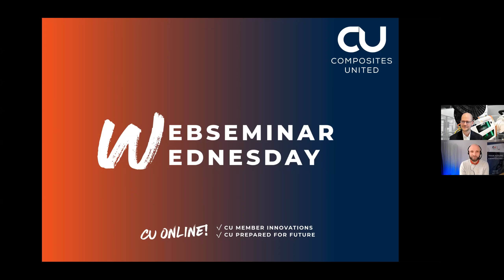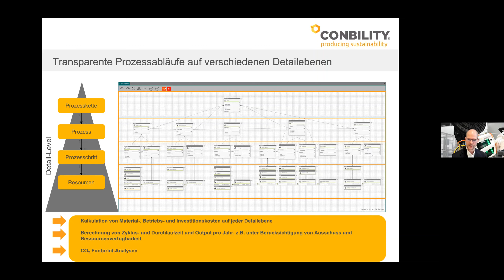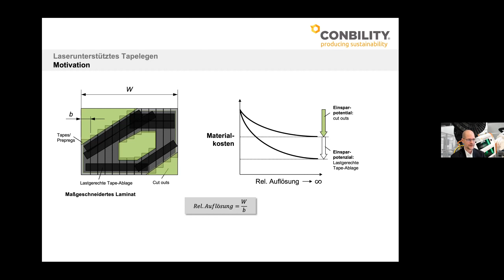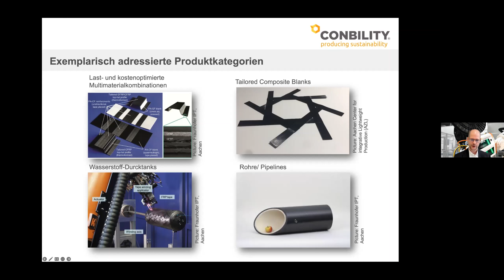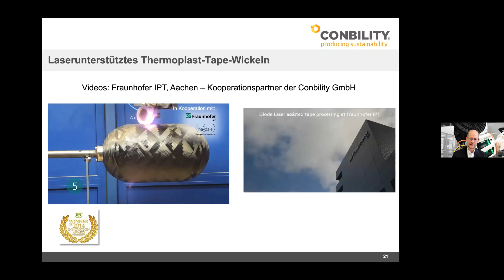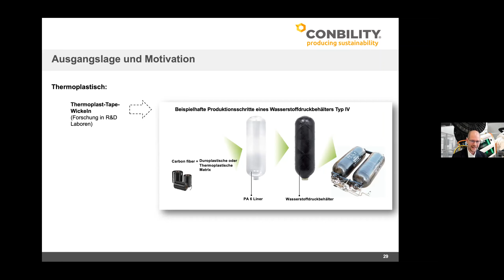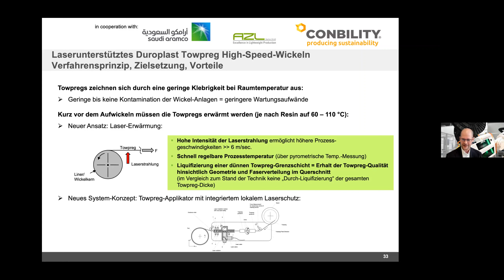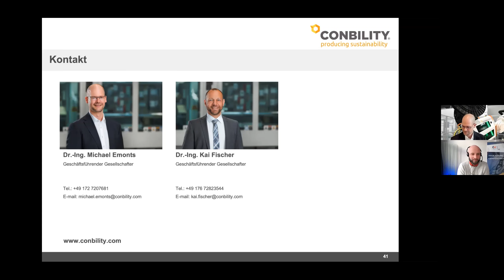Produktion von kostengünstigen Serien-Leichtbauteilen mittels laserunterstützter Tape-Verarbeitung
Mit dem laserunterstützten Tapelegen und Wickeln von unidirektional endlosfaserverstärkten Thermoplast-Tapes können einzelne Tape-Lagen miteinander stoffschlüssig verbunden werden mittels in-situ Konsolidierung. Hierdurch können kosten-, zeit- und energieintensive Nachkonsolidierungsschritte entfallen.
Der Einsatz von Laserstrahlung ermöglicht hierbei zum Einen eine gezielte Erwärmung des Prozessbereichs bei der Tape-Ablage, ohne die Peripherie zu erwärmen und zum Anderen kann die induzierte Laserleistung sehr schnell prozesstemperaturabhängig geregelt werden. Die Conbility GmbH entwickelt, baut und vertreibt Tapelegeköpfe sowie schlüsselfertige Maschinensysteme sowohl für das laserunterstützte Tapewickeln von Druckbehältern und Rohren als auch für das laserunterstützte Tapelegen von Laminaten, die anschließend entweder zu Bauteilen thermogeformt und hinterspritzt werden, oder ihren Einsatz als Versteifungsstrukturen in Spritzgießbauteilen als Einleger finden, um die Bauteilkosten von Spritzgießbauteilen zu reduzieren.
Referent: Dr.-Ing. Michael Emonts, Conbility GmbH